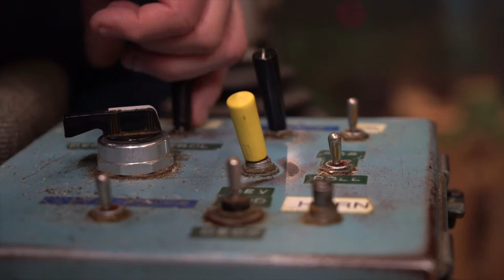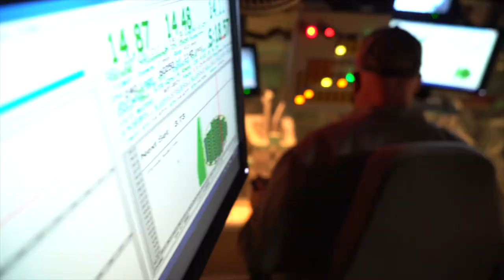Headrig Carriage Optimizer | Cecil Company